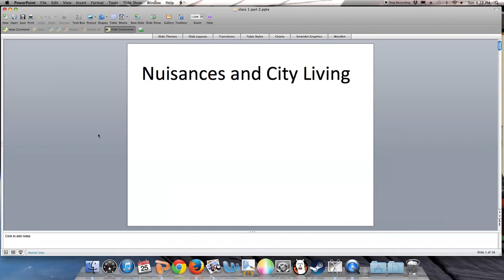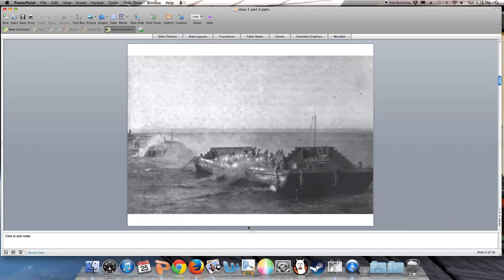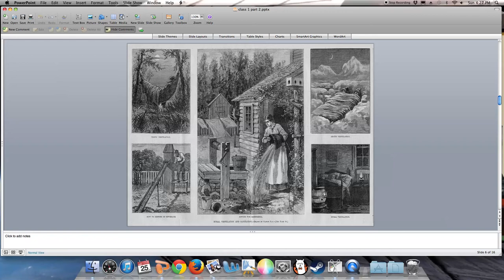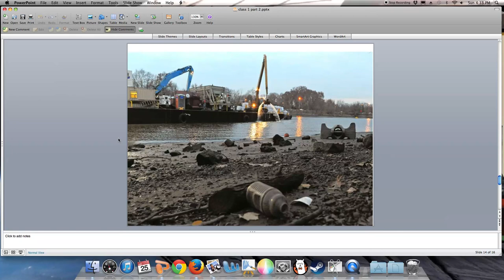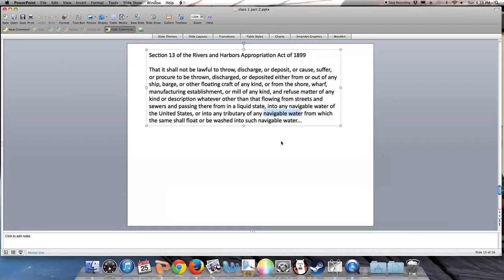HLTH 502 Lecture 1 part 2